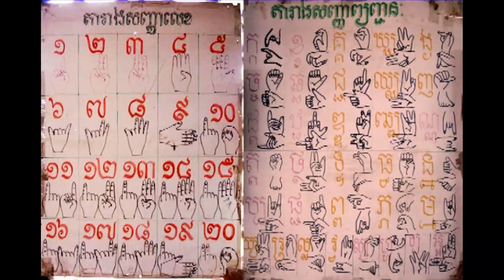民族舞蹈 洞里薩湖 金邊皇宮 四臂河 塔子山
洞里薩湖（Tonlé Sap）：這裡見識到湖邊的游牧民族，搭乘遊船在這遊湖中，您可看到當地水上人家於特有的船屋上捕魚、種菜、養豬；所有陸上設施應有盡有，舉凡醫院、加油站、學校、百貨公司、籃球場、撞球場，別具特色。Tonlé Sap意為「巨大的淡水湖」或純粹「大湖」，是東南亞最大的淡水湖 ，又名金邊湖，位於柬埔寨境內北部，呈長形位於柬埔寨的心臟地帶，乾季（12月—4月）湖水平均深度為1米，面積為2,700平方公里；雨季因湄公河迴流，水深可達9米，面積則擴展至16,000平方公里。懸殊的變化，使旱季時露出的湖底淤泥，成為農民播種早稻的肥沃良田，雨季時，藏匿無數昆蟲及微生物的雜草沉入湖底，成為滋養魚類的天然飼料。因為湄公河水內含沖積物質所帶來的養份，使得湖中滋生大量的魚蝦，無論旱、雨季都出產甚豐。目前洞里薩湖是柬埔寨北部的主要「肉食倉庫」，湖的週圍有三百萬以上人民直接或間接地以漁業為生。目前環湖的大城市除金邊市以外，還有：馬德望市、菩薩市、暹粒市、磅通市和磅清揚市。每當雨季來臨，碼頭離市區只有9公里；但到了旱季，距離就變成17公里了。洞里薩湖的居民得隨季節的變化常搬家，但洞里薩湖並沒有虧待他們，反而以豐富的漁獲量來作為回饋。吳哥窟西南約30公里是洞里薩湖，吳哥窟所在地是魚米之鄉。吳哥地區受熱帶季候風影響，洞里薩湖平時湖面積約3000平方公里，水深約3米，每年7月到11月，湄公河泛濫，河水倒灌入洞里薩湖，湖面面積迅速擴大至10,000平方公里，水深達14米；漲水時浮稻生長迅速，每天可長20厘米之多，最高長到5米。洞里薩湖的沖積平原土地肥沃，加上高棉人擁有人造水庫和灌溉系統，每年稻米四收。吳哥王朝時代，洞里薩湖水產豐富，有黑鯉魚、草魚、鯽魚、江豚、鱔魚、鰻魚、蛤蜊、蜆、螺等。在吳哥王朝時代，洞里薩湖地區的稻米和漁業豐收，保障有100萬人口的吳哥王朝的經濟繁榮。
柬埔寨民族舞蹈：柬埔寨是個具有大量傳統文化的國家，其中最被民眾重視的傳統項目之一，即為 Apsara 仙女舞蹈。
Apsara 仙女舞蹈被外界視作柬埔寨的芭蕾舞，具有非常崇高的文化意義，甚至在多數古代寺廟遺址中，皆可看到 Apsara 舞蹈的浮雕。這些曼妙的舞蹈仙女，成就出一幅幅讚嘆高棉文化的美麗壁畫。
該舞蹈的主要特色集中在手掌部位的動作上 (手部姿勢超過千種)，整體動作輕盈曼妙，配合柬式音樂，取悅觀眾在視覺與聽覺上的感受。畢竟該舞蹈在神話中就是仙女用於取悅諸神所使用的。
此外，在當時 Apsara 宮廷舞的舞者，由於作為神 (國王) 的取悅者 / 祀奉者，是具有比較特殊的社會地位的。
獨立紀念碑：1953年11月9日獨立日，脫離法屬殖民地。
傳統高棉式建築，卻帶有強烈的暹羅建築風格，混雜著法國統治時期的白色宮殿，到盡歷史的痕跡。
四臂河：這個較不為人知的景點 其實就來自中國的瀾滄江、 到東南亞成為湄公河， 到了金邊接上二條支流： 洞里薩河與百色河， 在空中俯瞰像四條手臂交握， 就稱為四臂河。
塔仔山：金邊名稱的由來，也是當地人求神問卜的地方；又名鐘形塔塔子山建於1372年，是金邊 最重要的標誌性建築，也是柬埔寨全國國家公路的起點處 “金邊”原爲柬埔寨高棉語的“百囊奔”。“百囊”之意爲“山”，“奔”是人的姓氏，“百囊”和“奔”合在一起，就是“奔夫人山”。 據史書記載，西元1372年，柬埔寨發生大水災。在柬埔寨首都河岸的一座山崗上， 住着一位姓奔的夫人。一天清晨，她到河邊提水時，發現滾滾的河中漂來一棵大樹，樹洞里露出金光閃閃的佛像。她立即叫來幾個婦女，把樹從河中打撈上來，發現樹洞裡有４尊銅像和１尊石佛像。奔夫人是虔誠的佛教徒，認爲這是天賜之物， 於是她和其他婦女便把佛像洗刷幹淨，隆重地將這些佛像迎回家中供奉起來。後來，她和鄰居們在她房前堆起一座小山，並在山頂上修建了一座佛寺，將這５尊佛 像供奉在裡面。後人爲紀念這位奔夫人，就將這座山命名爲“百囊奔”，即奔夫人之山的意思。當時華僑稱“金奔”。在廣東話裡，“奔”和“邊”發音十分接近，久而久之，金奔在華語中演變成“金邊”，一直沿用至今。